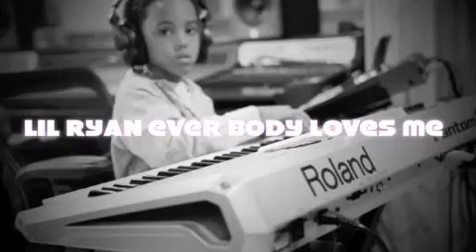Everybody loves me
Lil' Ryan was born Ryan Williams Jr. in Lithonia, GA August 28th, 2003. By the tender age of two Ryan could recall from memory any song he would hear on the radio verbatim. His Mother and Father knew he would have a mindset for making music. It became evident during rap battles with his mother over instrumental beats; Ryan quickly grasped the fundamentals of rap music and went from memorizing popular songs to writing and performing his own lyrics. Ryan's first recorded collaboration was with rapper O.J. da Juiceman, "When I Get Big" at the age of five.

Two years later at the age of seven his passion for music had grown wanting to become more than just a rapper, but to actually start his own record label, and his curiosity and determination allowed him to create FirstGradeMuzik, inspired by being a rapper in the first grade. He has done musical collaborations with many mainstream artists including J. Futuristic (Jay Money), Rich Kidz, and Young L.A. to name a few.  Lil' Ryan's music aspires to make going to school, going to church, and being responsible, cool again.